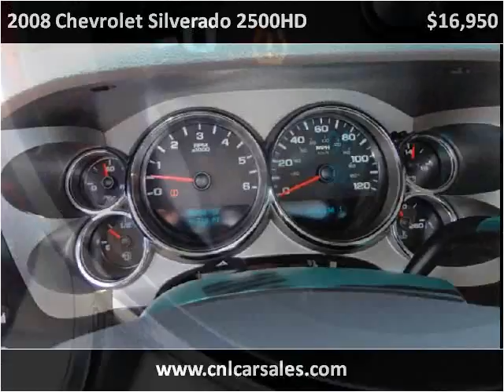2008 Chevrolet Silverado 2500HD Used Cars Shepherdsville, Mt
This 2008 Chevrolet Silverado 2500HD is available from Craig and Landreth Cars - Shepherdsville.